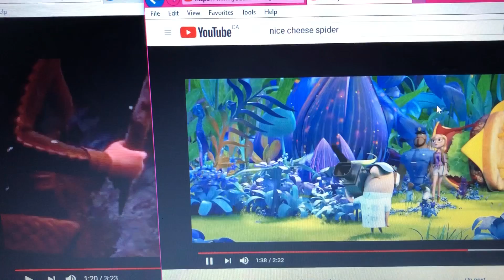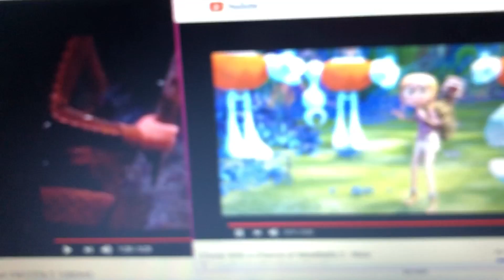CWACOFM 2 Anna See Sam Captured Oh Crap Balls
Anna (Kristen Bell) sees Sam (Anna Faris) captured.